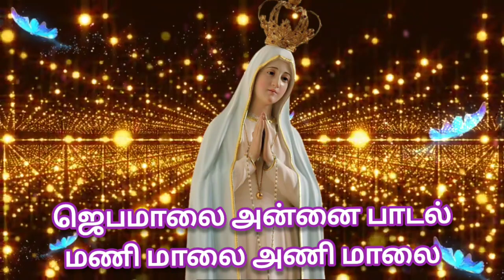ஜெபமாலை அன்னை பாடல் | மணி மாலை அணி மாலை | Rosary Song | Mani Malai Ani Malai | Fr. Robinson MMI